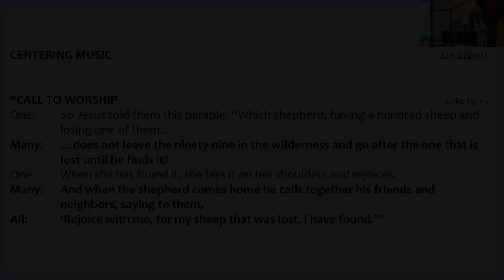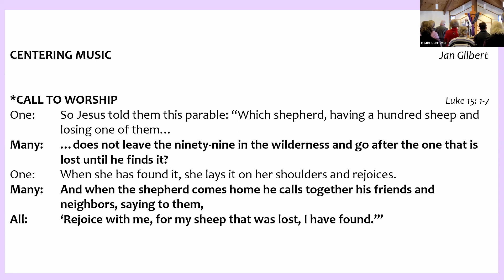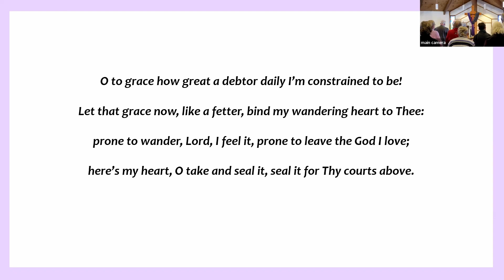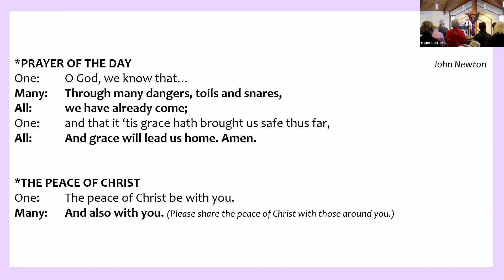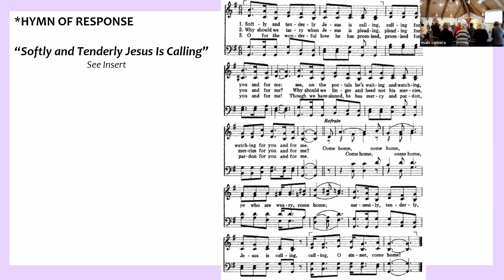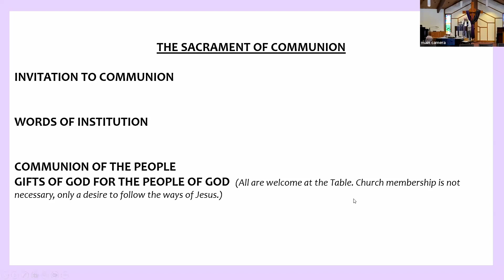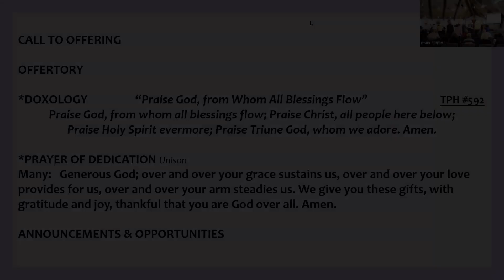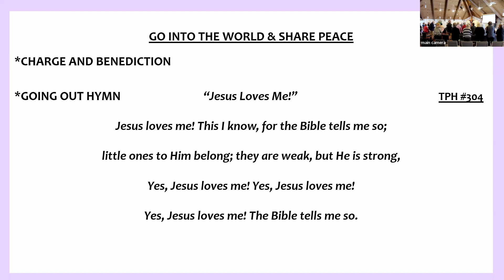20230305 PCA Worship Service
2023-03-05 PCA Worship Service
Sermon: “The Cry of a Broken and Contrite Heart”, by Rev. Gwin Pratt